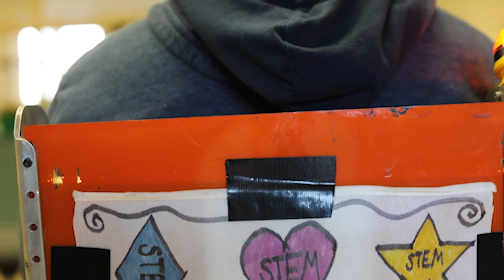Robotics Club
Nadiel Perez
Nick Fowler